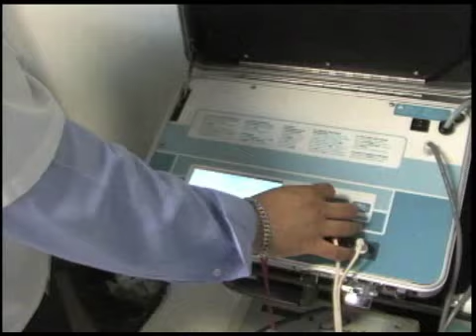TUZOS TV: Reacciones Pachuca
Los jugadores con más tiempo en el equipo comentan su sentir en la pretemporada y su impresión acerca de los refuerzos.